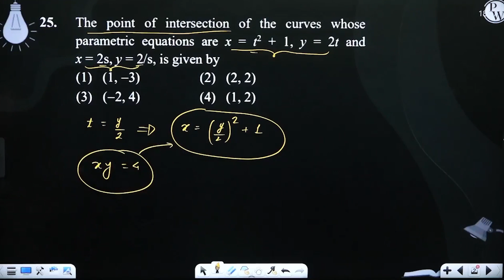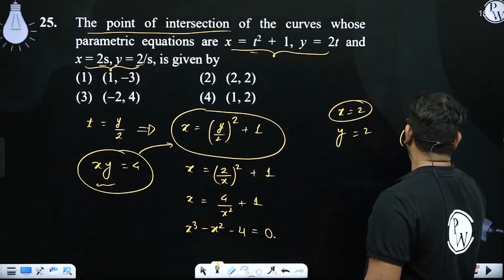The point of intersection of the curves whose parametric equations are x = t2 + 1, y = 2t and x ....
The point of intersection of the curves whose parametric equations are x = t2 + 1, y = 2t and x = 2s, y = 2/s, is given by&nbsp; 📲PW App